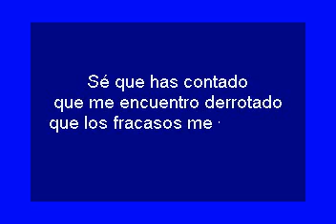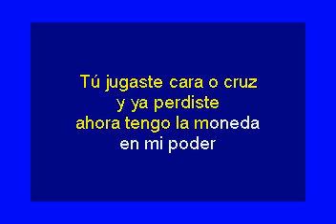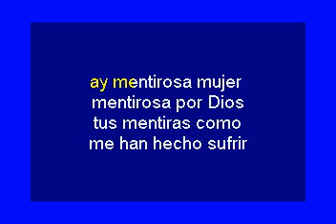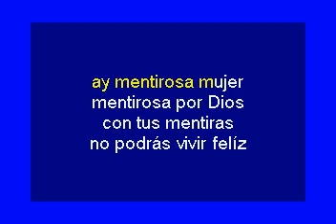Cara o cruz